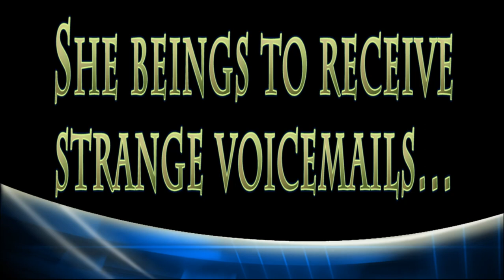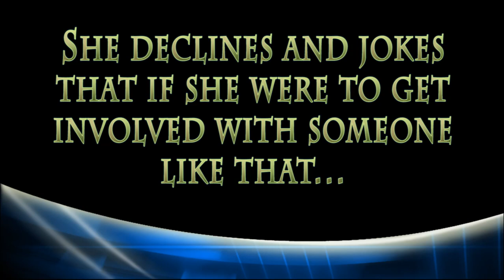Brett Favre Sends Penis Pics to Hot JETS Girl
Brett Favre is being accused by a former female JETS employee of sending photos of his penis (a VERY small one LOL) via cellphone to her.  There are also voicemail messages of him trying to get her to go out with him.  LISTEN TO THE TAPES and SEE THE PICS!